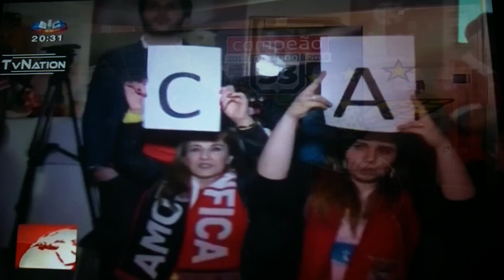Benfica 35 pelo mundo fora só festa